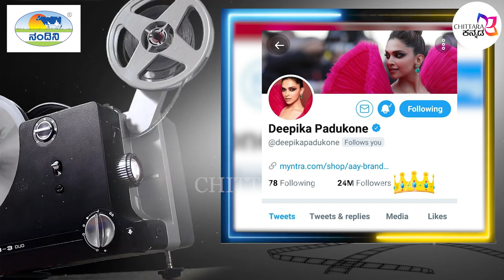ಪುನೀತ್ ರಾಜ್ ಕುಮಾರ್ ಜೊತೆ ನಟಿಸುವ ಸುವರ್ಣಾವಕಾಶ ಇಲ್ಲಿದೆ ನೋಡಿ | ಜೇಮ್ಸ್ ಚಿತ್ರದಲ್ಲಿ ನಟಿಸುವ ಅವಕಾಶ | Chittara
Kannada latest cinema news. chittara kannada presents cinema express bulletin.